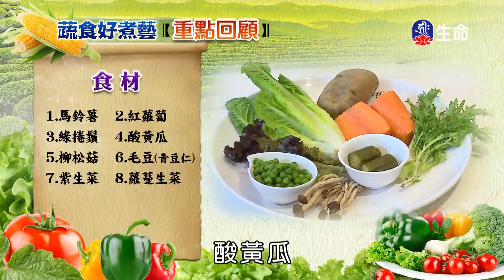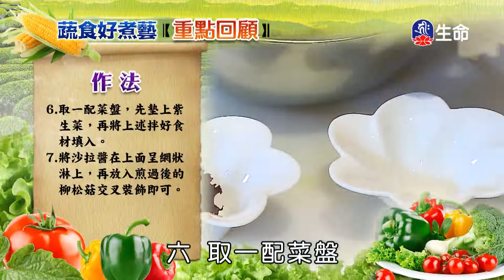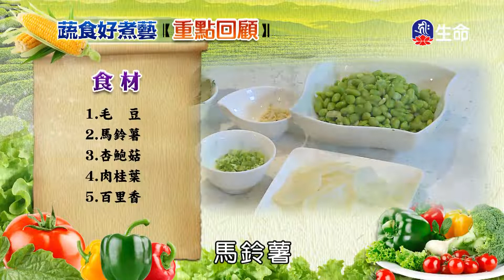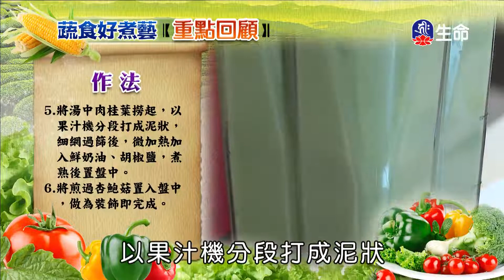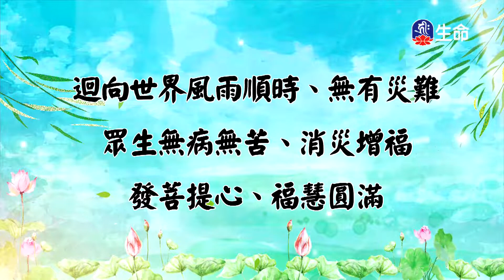羅頌蔬菜沙拉、毛豆濃湯_蔬食好煮藝_(lifetv_20221105_11:30)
蔬食好煮藝_羅頌蔬菜沙拉、毛豆濃湯。